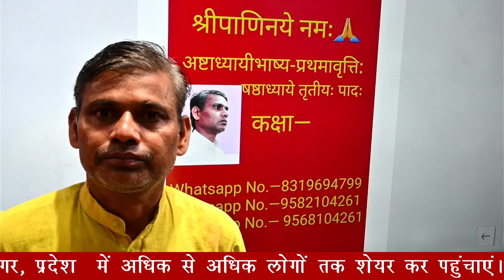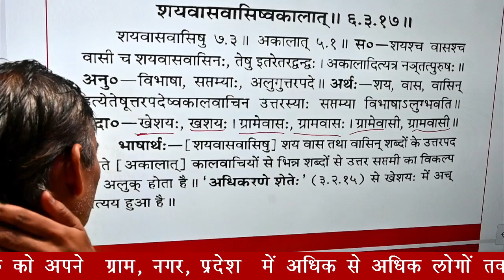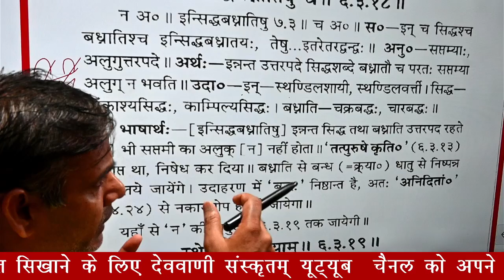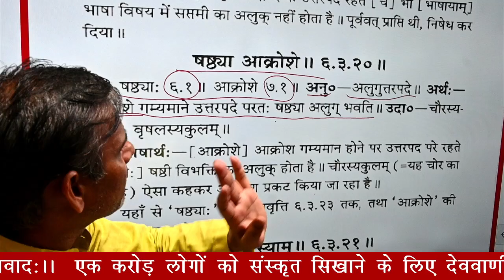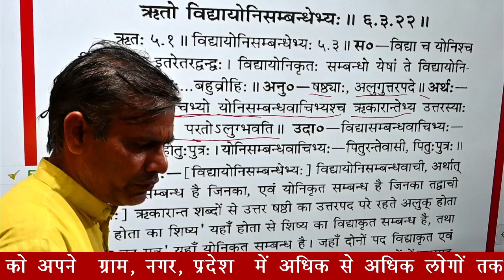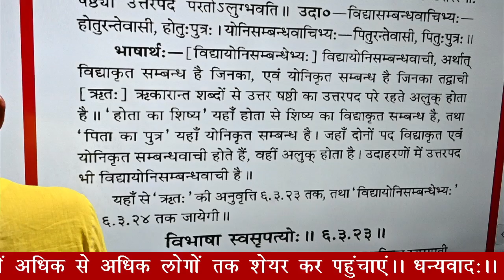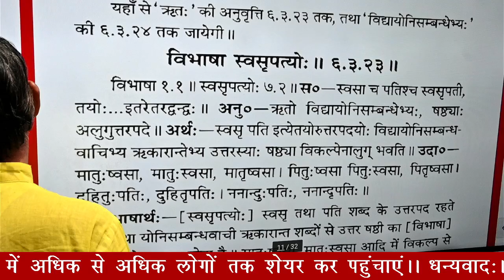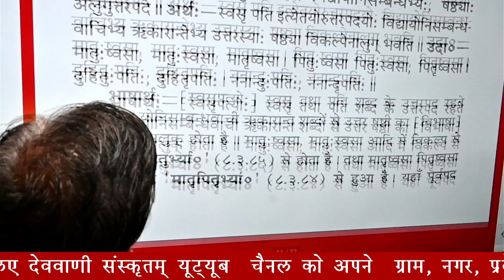कक्षा—73 (अलुग्-उत्तरपदे—सूत्र—6— 3—17—23 ( अष्टाध्यायीभाष्य-प्रथमावृत्ति: षष्ठाध्यायः)